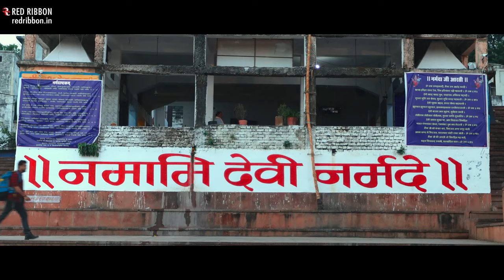Reva - A Journey Within | Official Trailer | Gujarati Film | Chetan Dhanani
Presenting Trailer of upcoming Gujarti Film "Reva - A Jourvey Within" starring Chetan Dhanani & M Monal Gajjar

Film Name- Reva
Written, Directed & Edited by Rahul Bhole & Vinit Kanojia
Producer- Paresh Vora
Banner- Brainbox Studios in association with Baroda Talkies
Story- Based on Dhruv Bhatt’s Novel “Tatvamasi”
Co Writer- Chetan Dhanani
DOP- Suraj Kurade
Actors- Chetan Dhanani, Mmonal Gajjar, Dayashankar Pandey, Yateen Karyekar, Feroz Bhagat, Rupa Borgaokar, Prashant Barot, Abhinay Banker, Atul Mahule

Lyrics- Chetan Dhanani, Pankaj Trivedi
Singers- Divya Kumar, Kirtidan Gadhvi, Bhavya Pandit, Shriram Iyer, Shatadru Kabir, Shehzan Mujeeb
Music Label- Red Ribbon Musik